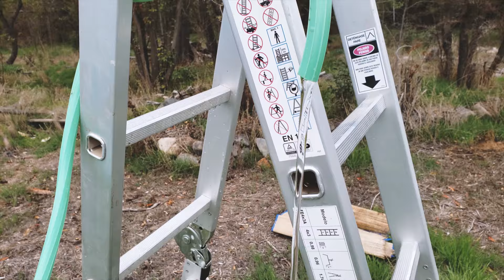Económica y Potente BOMBA de AGUA SOLAR! con batería de 12v ☀️🔋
Aprende cómo instalar una económica y potente bomba de agua solar sumergible con batería de 12v. Sólo necesitas esta bomba de agua, un controlador de carga, batería y un panel solar.

Bomba Agua 12v

☀️ PRODUCTOS GOAL ZERO EN CHILE 🔋
Natural Energy